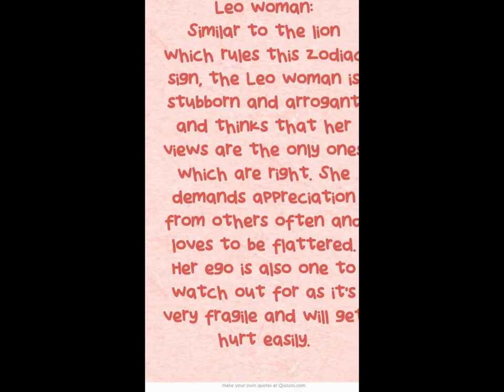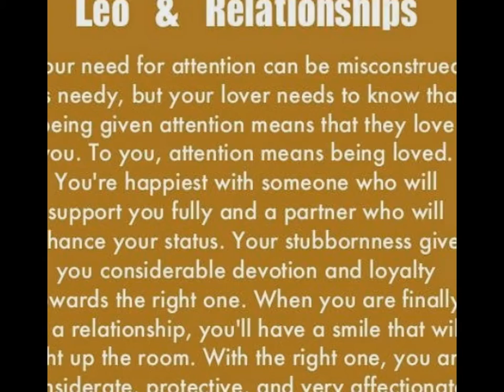Aquarius, Leo – Why Your Ego Matters In The New Age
If we look around at our world today there may be a significant number of individuals who are indeed waking up and walking their own individualised spiritual path, but there are an even greater number of “Camels,” who still follow the herd, follow the group, want to belong, be in a gang, go along with the family, “toe the Corporate line,” want to “fit in,” not “make waves,” follow the latest fashion, drop out and use drugs, alcohol, TV and many forms of Piscean-type escapism.

The polarity of Aquarius’ opposite sign, Leo, is needed, for Leo brings with it the path of Self-Realization. It takes a Lion’s heart and courage to begin our inner journey to Self-realization. If we polarize too far to the Aquarian extreme, we run the risk of making “humanity” – a utopian ideal of the collective – more important than the individuals within it. This is when ecological idealism becomes imposed on people rather than structures which support individuals in developing their self-awareness. Indeed this is where communism went wrong.

Our present-day experience of Communism is an example of when the ideal Aquarian group utopia is implemented before people are ready. Camels cannot do it, and the result is a faceless collective in which individualism is suppressed. Individuality is squashed and people are not allowed to make waves. This is where our lovely Leo will stand up and roar: What about ME? There is a real Self and a false Self, and it is Leo’s job to figure out which is which, by exploring the Self.